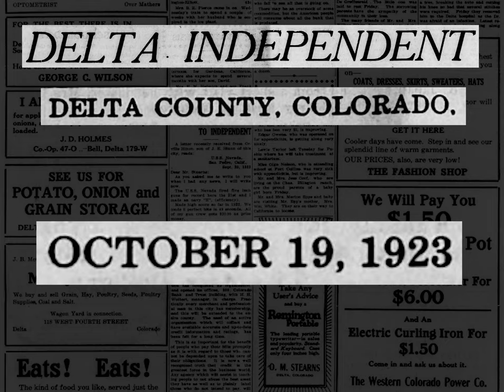Somebody in 1923 had a dream about egg prices in 2023...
BIG SUM
Carson W
Christopher Kukla
Kevin Beck
Dave Hurley
Beatleboy62
B.R. Yeager
Lank
Sierra Reppert
Lynsey F McCoskey
Mike Hochanadel
An CoopÃ­n
LegitBinary
Dean Jones
Tyler Holden
Slaton Spangler
Sean P
Kristina
Emily McKenzie
Pam Goodridge
Preston Hill
Austin Baker
Patrick van Dijk
Conor Johnson
Daniel Monsalve
micky!
Kyle
Jonathan Hays
Alexander
Morgan Anastasi
Andrew Reda
Jason Farque
Russ Determan
Daniel Lano
Cody Armacher
Aaron Greig
Drkek
Jason Morrey
Jeffrey Hacker
The Grand Poobah
Lottie
Hew
Jeremy Chase-Israel
Will Surrette
LepcisMagna
Luke Fuller
Sam Markey
Josiah Parker
crocoalala
Joseph Walla
JB
Riley
Flamingo
Rising Egg Prices in 2023? They saw that coming back in 1923.
Source:
The Delta independent - October 19, 1923